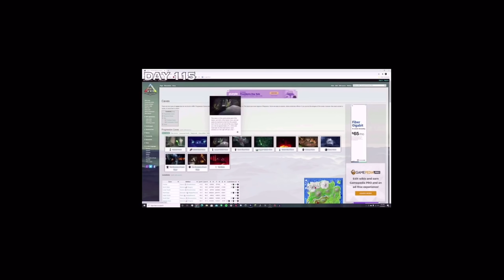I "Survived" 200 Days of The Island | ARK: Survival Evolved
This is ARK: Survival Evolved

A game focused on living in a dangerous, dinosaur-filled world. The lore is beautiful, but the game is buggy.

Will I be triumphant?

Timestamps
0:00 - Intro
0:36 - Day 1
8:00 - Day 10
15:56 - Day 20
21:00 - Day 30
26:43 - Day 40
27:25 - Bob Ross

And of course, KineMaster

Settings:
Difficulty 1.0
Taming 1.5
Day Cycle 1.5
Drops 3.5
Breeding 0.2
Hatching 5

Everything else is default